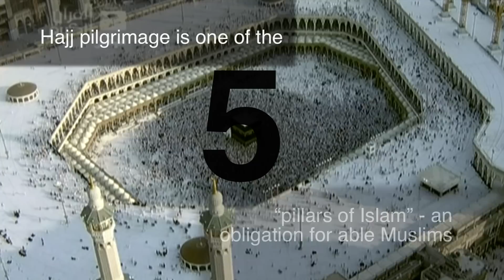Hajj in numbers - in 60 seconds - BBC News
More than 2 million Muslim pilgrims are expected in Mecca for the annual Hajj pilgrimage. It is a ritual that is designed to promote the bonds of Islamic brotherhood and sisterhood by showing that everyone is equal in the eyes of Allah.The five-day pilgrimage occurs in the month of Dhu al-Hijja - the 12th and final month of the Islamic lunar calendar.
It is a journey that every sane adult Muslim must undertake at least once in their lives if they can afford it and are physically able.
Here are some of the numbers involved in this year's Hajj.